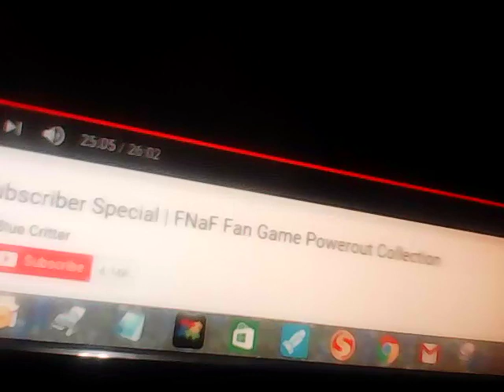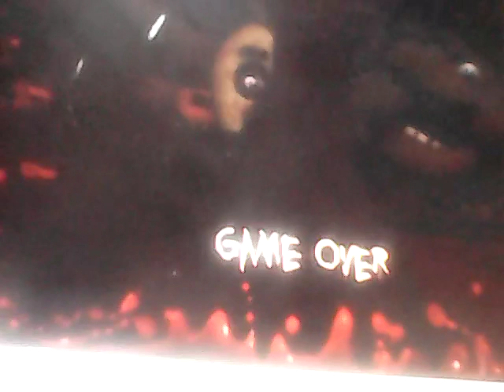F F G P O(30)